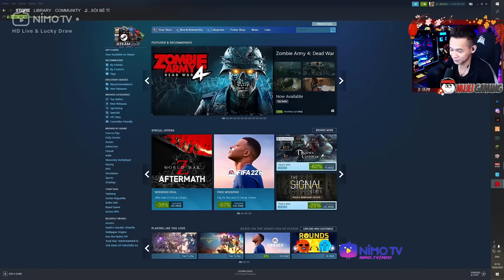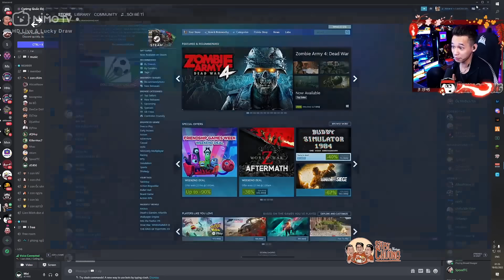(Feign #5) Độ Trap Thủ cùng đồng đội Trần Thái Linh vặt cổ cả làng và pha giả điên đi vào lòng đất.